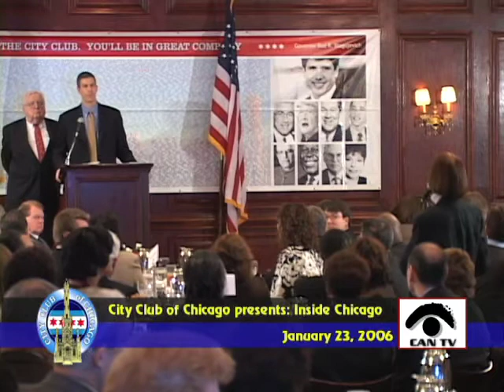Arne Duncan, CEO, Chicago Public Schools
Arne Duncan, CEO,
Chicago Public Schools